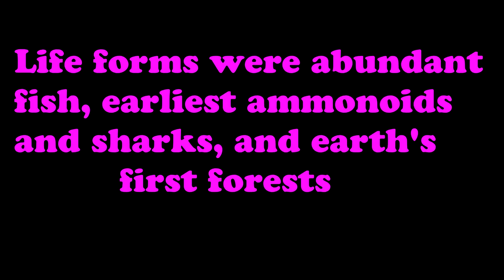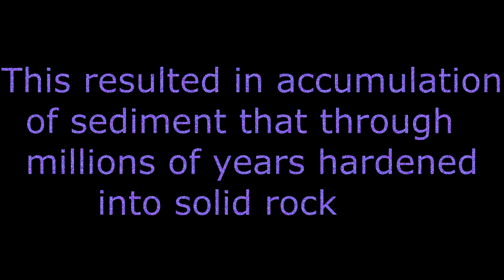The Devonian Period